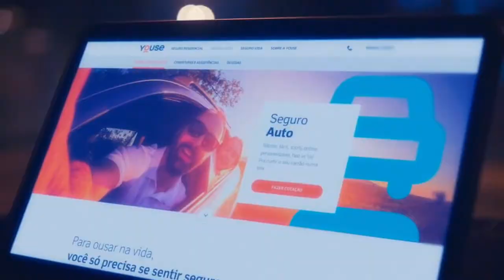Youse 60s comercial : Percussão Marcus Cesar .